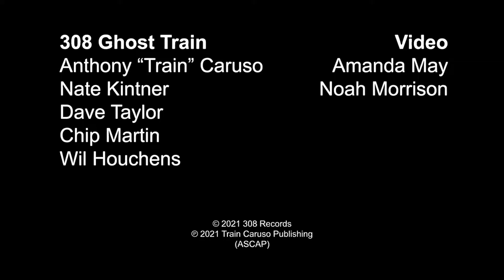Somethin's Goin On